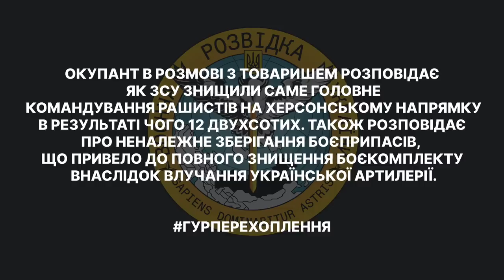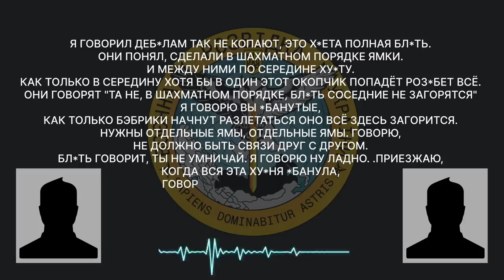"Попали в наше самое главное командование по Херсону, там 12 200-их" - перехоплення ГУР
Окупант в розмові з товаришем розповідає як ЗСУ знищили саме головне командування рашистів на Херсонському напрямку, в результаті чого 12 двухсотих.

Також розповідає про неналежне зберігання боєприпасів, що привело до повного знищення боєкомплекту внаслідок влучання української артилерії.